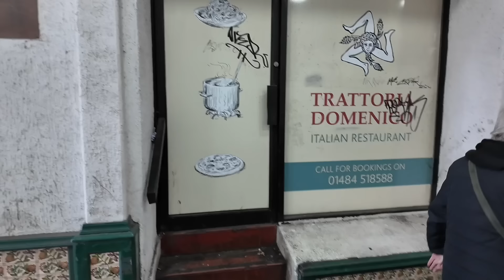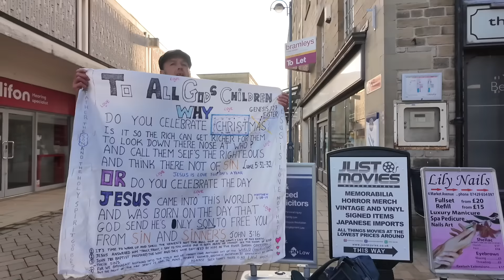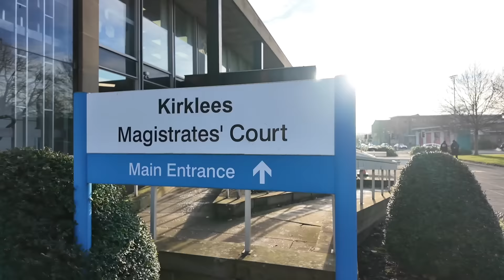HUDDERSFIELD- It Nearly Went Off With Brother Lennon!